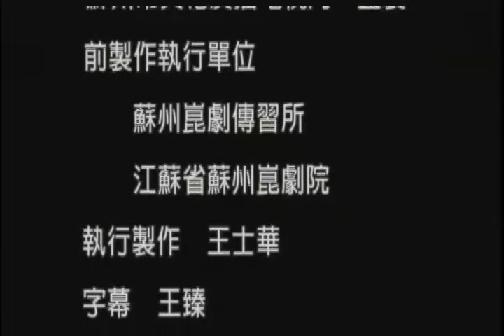C14 2 马祥麟 凤凰山 点将斩叭